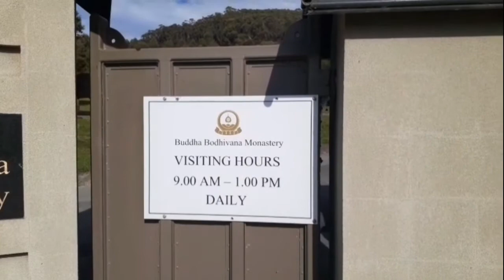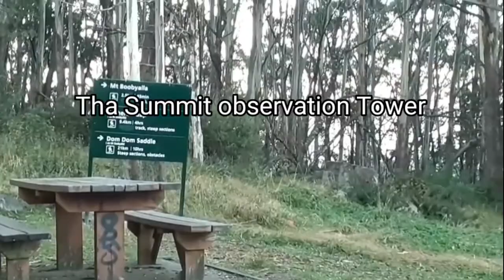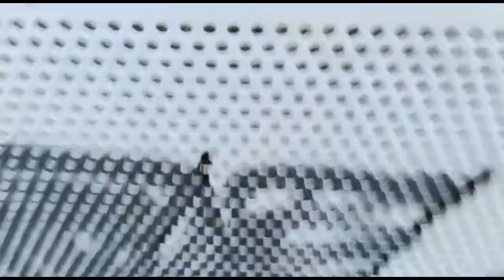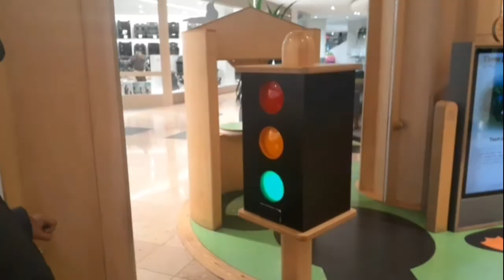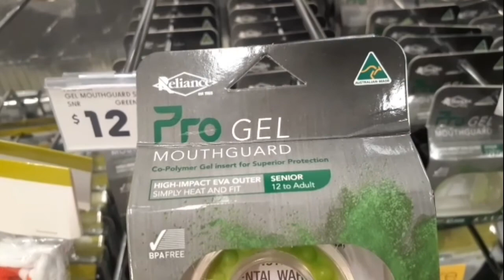Buddhist Temple in Australia 🛕 |The Summit Observations Tower 🏗 Mt Donna Boung | 🏔Travel vlog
Hey everyone

⚘Live and Travel with Puja⚘